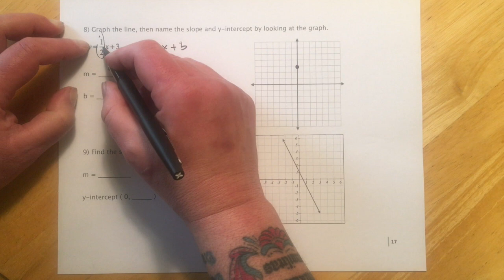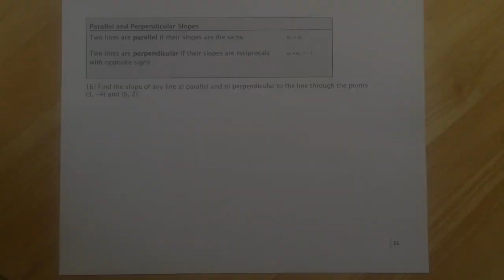094/098 2.5 The Slope of a Line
094/098 2.5 The Slope of a Line